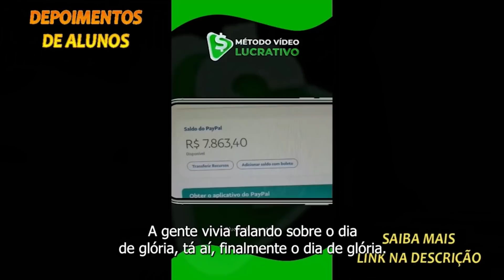HISTÓRIA DE AMOR ENTRE O EMERSON CEARÁ A DONA WANDA CAMINHONEIRA KKKKKK | PodcatsDelas Cortes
EMERSON CEARÁ - TICARACATICAST | EP 131

ENTREVISTADO E HOSTS DO PODCAST:
EMERSON CEARÁ é comediante, youtuber e influenciador, entrevistado por BOLA e CARIOCA, no TICARACATICAST